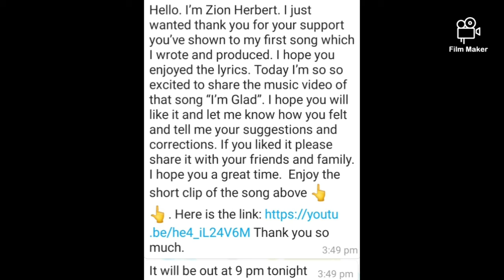zion Herbert new song releasing today 9 p.m.